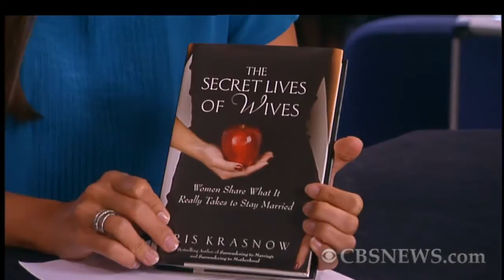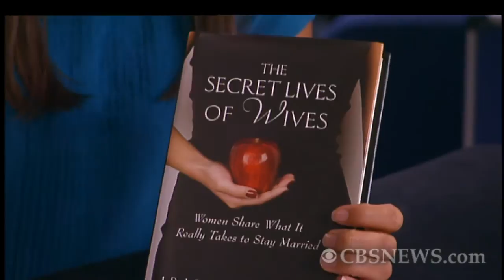CBS book club: "The Secret Lives of Wives"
Bestselling author Iris Krasnow shows what it takes for real women to stay married in her new book "The Secret Lives of Wives." She joined CBS News' Kaylee Hartung to dish about some of the tips that will shock you.